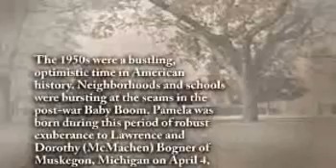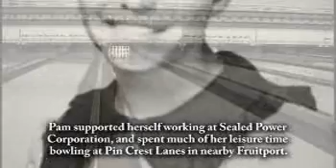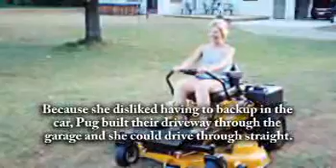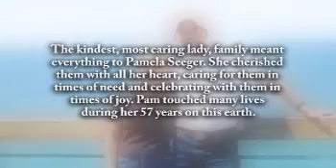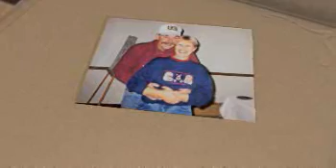Pamela J. Seeger - Life Story Digital Film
Life Story Funeral Homes present the life of Pamela J. Seeger of Fruitport, MI. To read the obituary of Pamela J. Seeger, to read the full Life Story, or to leave a memory or comment, please